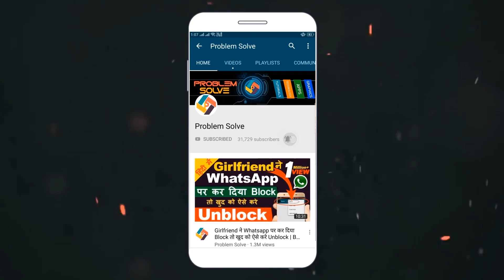2020 में सफल Youtuber बनने का सिर्फ तरीका || कैसे बने Successful Youtuber in 2020 Hinidi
Namaskar dosto aaj main aapko batunga is video mein ki kaise aap is saal 2020 mein ek successful youtubers ban sakta hai jise ki aapka channel monetized hoga tab aap bahut jyada earning kar payege. aur is video ko apne sabhi friends ke sath jarur share kare.

2020 mein kaise successful youtuber bane
youtube channel kaise banaye
youtube channel kaise banaye jio phone mein
jio phone mein youtube channel kaise banaye aur video kaise dalen
How to Create New Channel Step by Step
how to become a youtuber 2020
2020 mein youtube channel kaise bane
how to become successful youtuber hindi
how to be a successful youtuber gamer

1. My HD Camera
2. My Microphone
3. My Studio Lights
5 . My Tripod
6 . My Smartphone
7 .My Studio Green screen